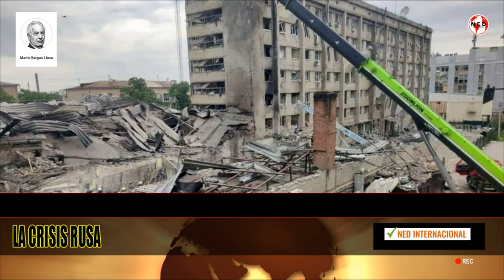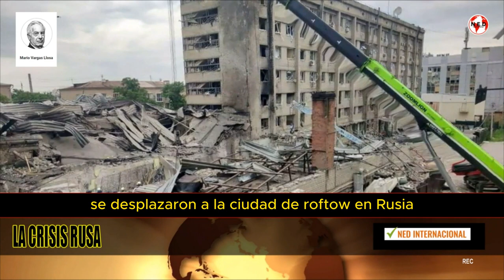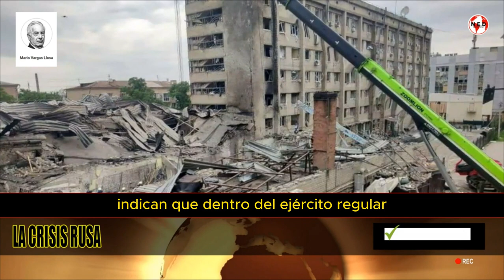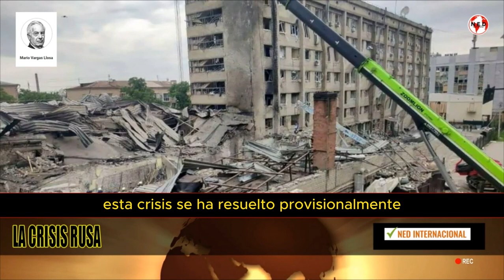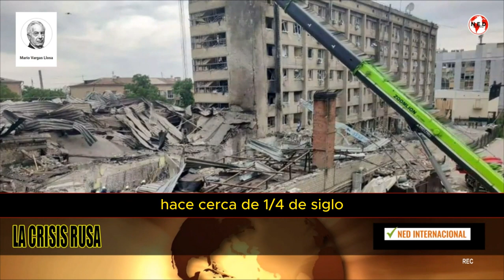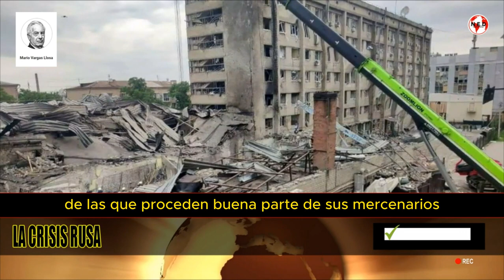LA CRISIS RUSA 📢 Por Mario Vargas Llosa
¿Qué se le ha perdido a Rusia en ese país extranjero que Putin quiere ocupar? Es verdad que, en el pasado, Ucrania fue parte de Rusia. Pero con este criterio el mundo entero estaría reclamando los viejos límites y habría guerras por doquier.
Por Mario Vargas Llosa